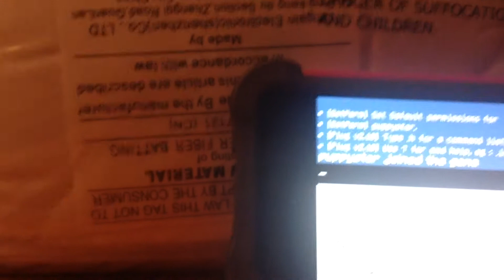Minecraft sever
Hi guys today I did a minecraft sever ❤️❤️❤️ u guys

Animal jam min pup

Club penguin: puppystarrt